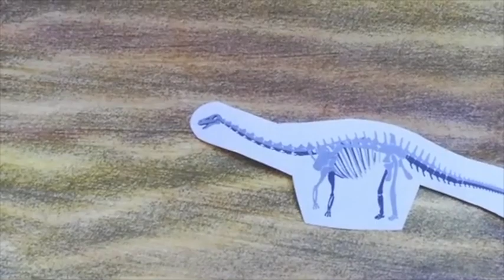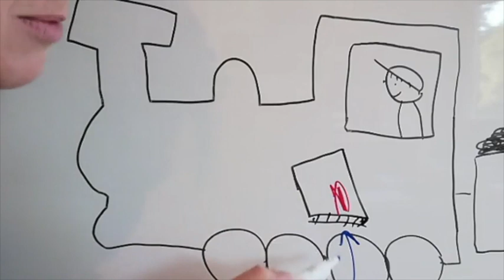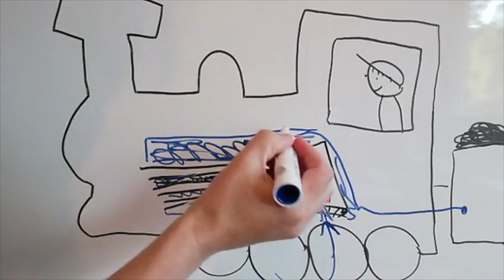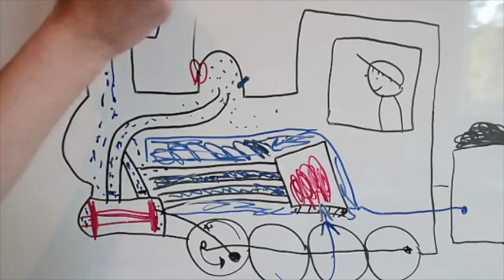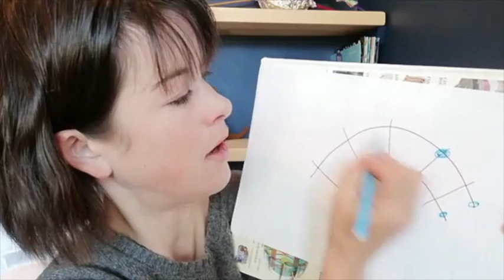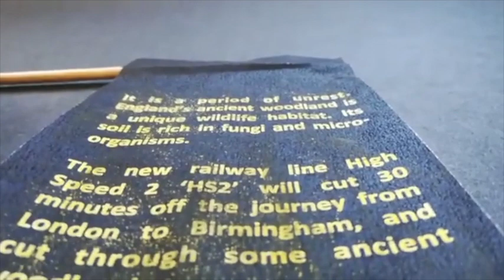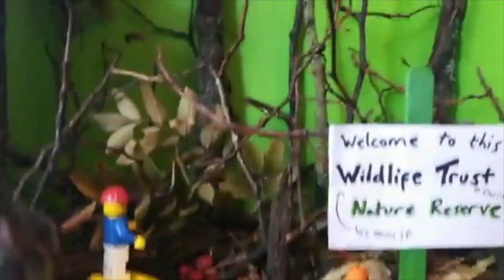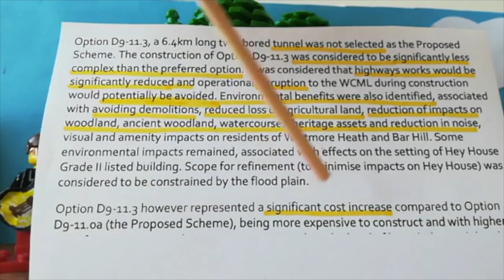The Science of Trains for all ages! Two activities and some awesome physics.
Let's learn about trains! Peer inside a steam train, do two activities alongside me to understand how they work, plus a story time about the HS2. Will it change your mind about trains?